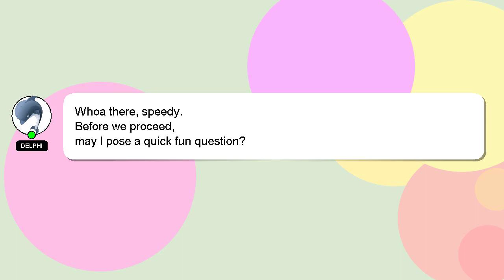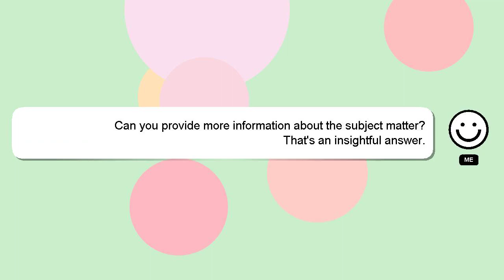How to retrieve srn number marina?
A quick introduction about me, Good day, I am Delphi. I can help you find the answers you are looking for. - How to retrieve srn number marina?

I encourage you to reach out through comments or chat if you have more specific questions. I will express my appreciation for your answer by 'hearting' it.

*2 What we are experimenting :*